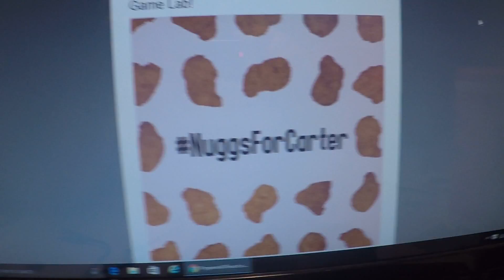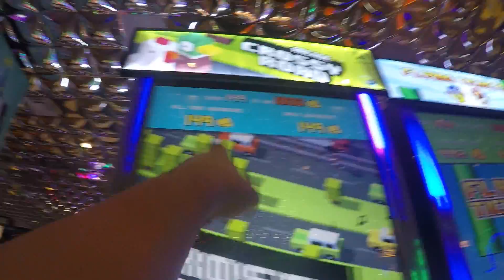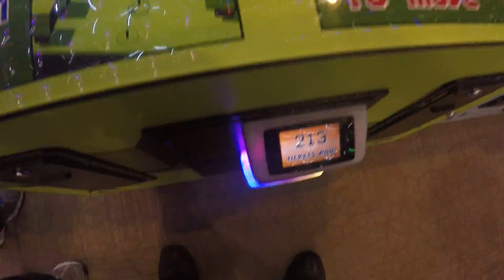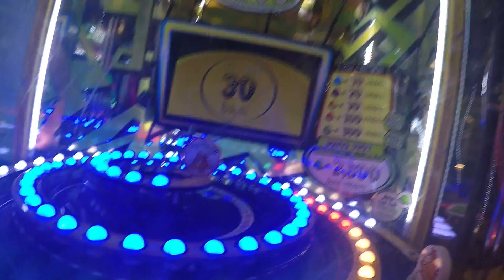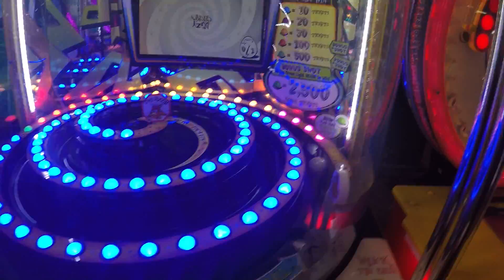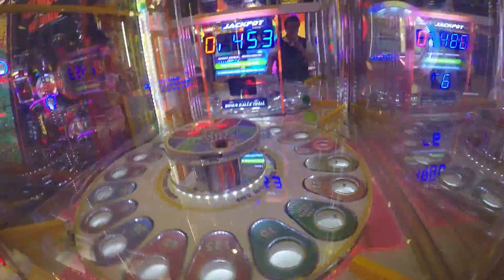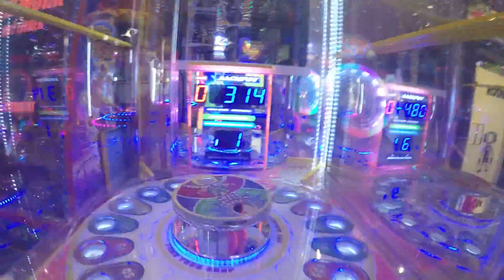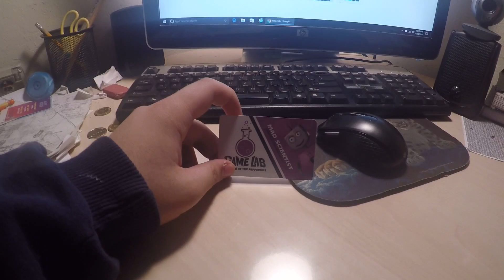I MET CARTER (Nuggs for Carter) and ARCADE JACKPOTS WINNING! JACKPOT WINNER NuggsForCarter | Jdev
CHECK OUT CARTER - HELP HIM OUT!

In this video, I am playing at the Game Lab Arcade. They were doing a meetup with Carter Wilkerson (the Nuggs for Carter kid who asked 18 million retweets for free Wendy's nuggets for a year). They also gave $20 for proving you retweeted his tweet on Twitter (whoazas that's a tongue twister). I played some arcade games with my extra play from that. I win arcade jackpots and tickets. I am a 1000 tickets arcade winner. I play Dizzy Chicken, Crossy Road, and Monster Drop Xtreme. How many tickets will I win? Will I get the Dizzy Chicken mega jackpot? Will I win the arcade jackpot win and be an arcade jackpot pro? Will I get arcade jackpot tickets? Can I be winning tickets at the arcade? What can I win playing arcade games? Check this video out to find out and see if I'm an arcade tickets winner!